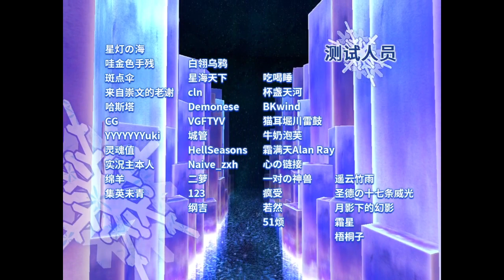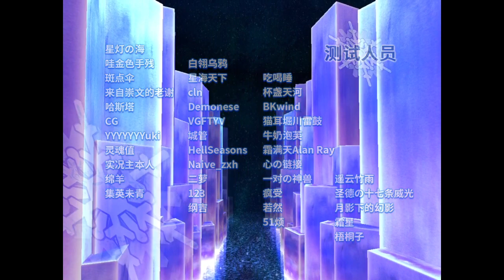Touhou ~ Abyss Soul Lotus - Blind Reaction Playthrough (Normal Maingame + Extra)